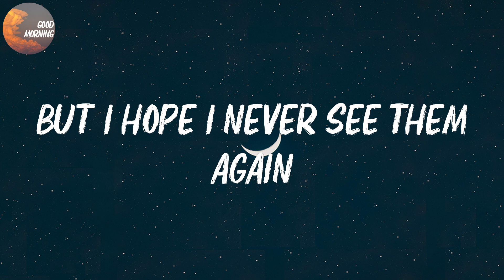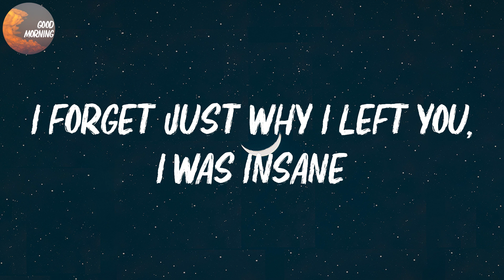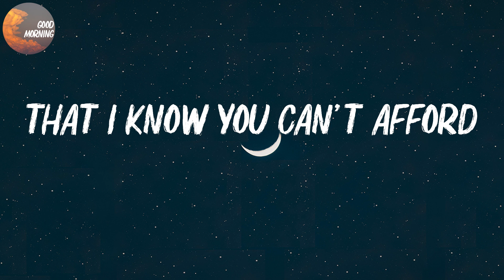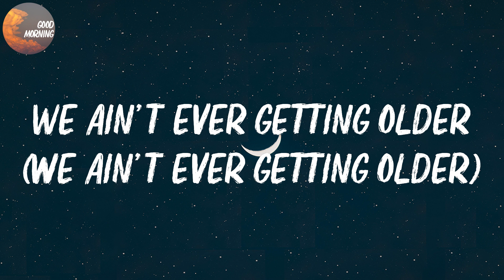The Chainsmokers - Closer | We ain't ever getting older (Lyrics)